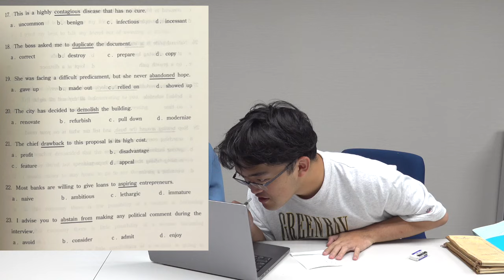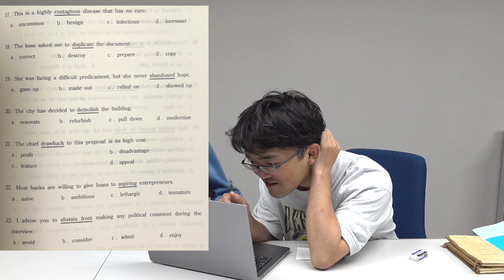藤川天が自分が解いた関西外国語大学2022年の英語に挑戦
藤川天の第2回全統共通テスト模試自己採点結果公開

‹出演者情報›
もりてつ
発音指導士